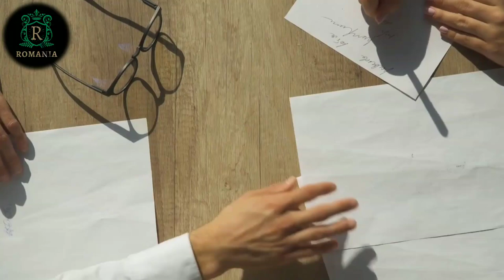ফ্রান্স এর অবিশ্বাস্য খারাপ দিক। ফ্রান্স এর অজানা তথ্য। KB entertainment media ।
Hi, This is KB entertainment media Channel. Europe, France, Italy, America, Canada Student visa, Romania visa ,Work Permit visa and Visit Visa update.
KB entertainment media. In this channel, I share my content videos, travel KB entertainment media, ifestyle videos, and everything about me, etc. Please Subscrbe to this channel to get my content and regular videos any time anywhere.
আসসালামুআলাইকুম ,আশা করি আল্লাহর রহমতে আপনারা সবাই ভাল আছেন । আমার এই চ্যানেলের মাধ্যমে আমি আমাদের কাছে রোমানিয়া , ফ্রান্স, ইতালি, কানাডা, আমেরিকা, পর্তুগাল ইত্যাদি ও ইউরোপ দেশ সম্পর্কে বিস্তারিত তুলে ধরার চেষ্টা করব, আপনারা আমার সাথে থাকবেন এবং আমার চ্যানেলটিকে সাবস্ক্রাইব করে আমার পাশে থাকবেন ।
  ধন্যবাদ সবাইকে

NEW VIDEO: THURSDAY